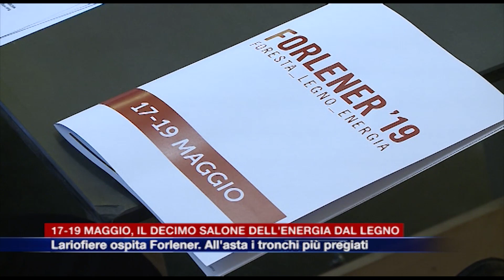Etg - 17-19 maggio, Lariofiere ospita Forlener, il decimo Salone dell’energia dal legno